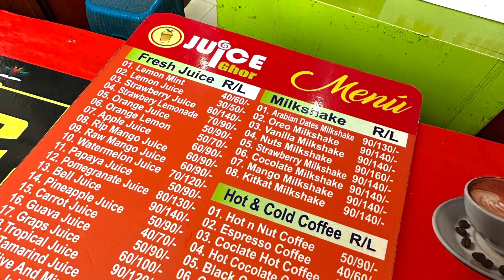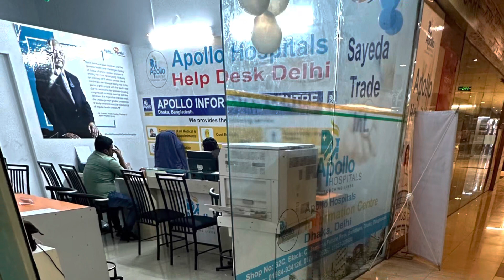Latest Fashion Clothing Sold In Dhaka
Latest fashion trends in Dhaka, Bangladesh. These are shop windows with women’s and men’s clothing Bangladeshi style. Also some clothing before language holiday 21st February.